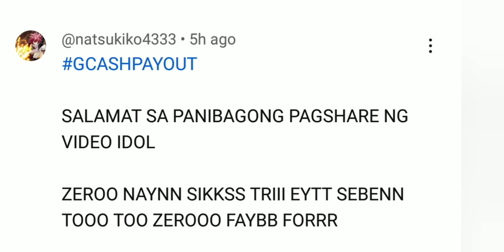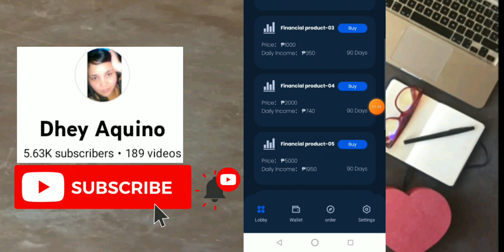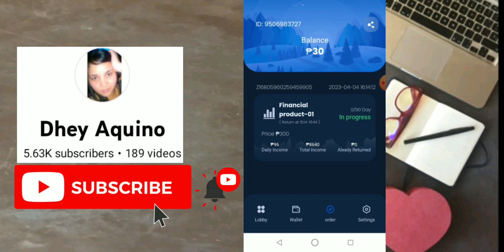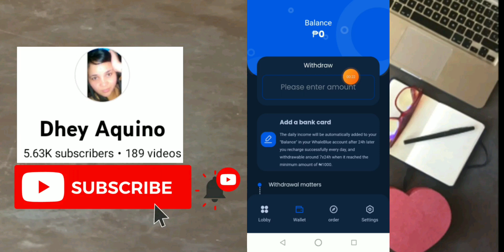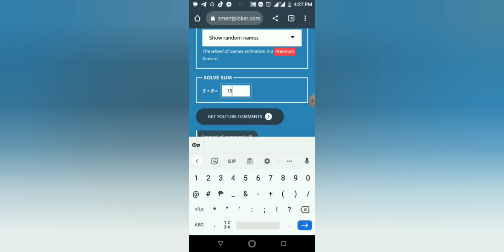LIBRENG ₱30 AGAD AT MAY ₱96 PA KO DAILY | ₱100 LANG MINIMUM WITHDRAWAL DIRECT GCASH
🎉PARA MAKA JOIN SA ATING PA
GIVE AWAY👇

Para manalo sa First Commentator👇👇

✔️ Watch,Like, iCOMMENT ang HIDDEN WORD, mag comment naayon sa video at Ilagay ang gcash # (COMPLETE)

free gcash
positive chika
libreng gcash
libreng pera
buzzbreak
libreng pera gamit cellphone
NFT GAMES
AXIE INFINITY